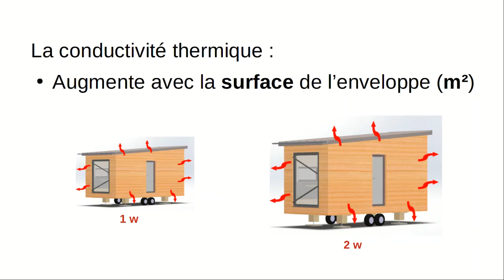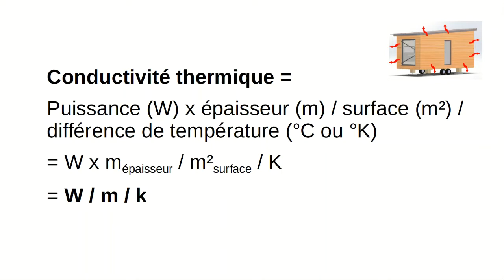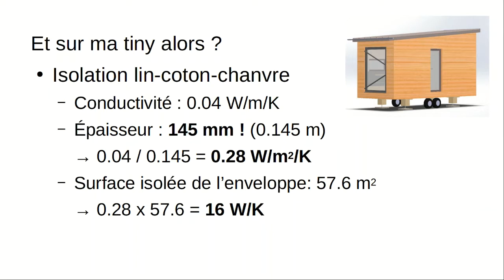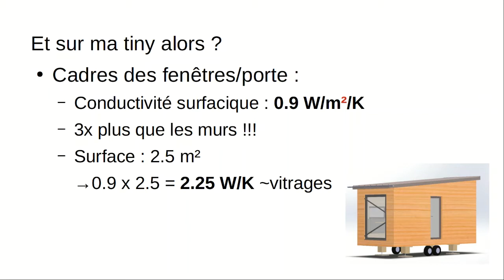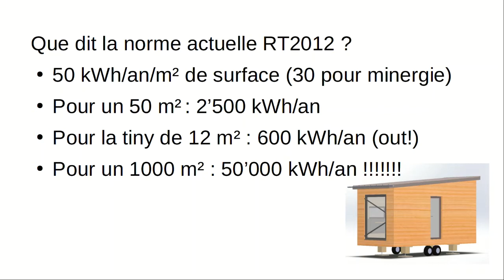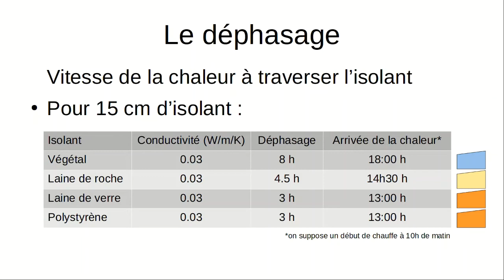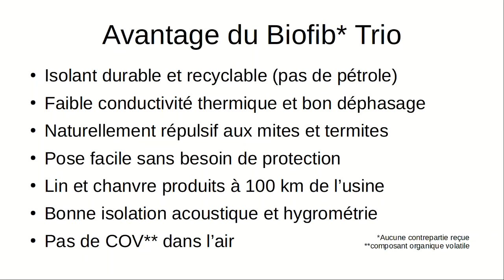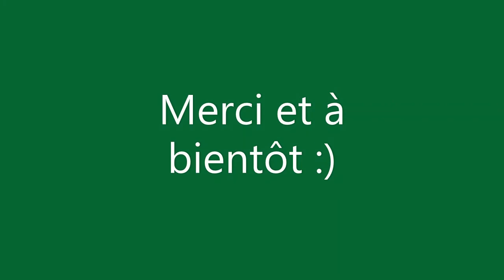NVHD #10 Mieux comprendre l'isolation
Après deux ans de préparation, 6 mois de woofing pour apprendre un minimum, et une longue recherche de terrain, c'est fait, j'y suis! C'est parti pour un projet de nouvelle vie durable et je l'espère plus heureuse que ce qu'offre la société thermo-industrielle…

Une meilleures isolation c'est moins de chauffage l'hiver et de clim l'été, mais ça ne sert à rien si on habite dans un château! Dans cette vidéo je profite de la pose de l'isolation de la tiny house pour décrypter l'isolation en général, ses fameux W/m/K (après ça ne vous fera plus peur promis), les différentes matières ainsi que le déphasage, entre autres.

Si cette vidéo vous a plu et/ou appris quelque chose, merci d'avance pour votre participation financière libre et consciente qui me permettra de m'acheter à manger! C'est sur TIPEEE

Vous pouvez aussi me contacter pour du consulting technique en utilisant l'adresse email disponible en fin de vidéo ;).